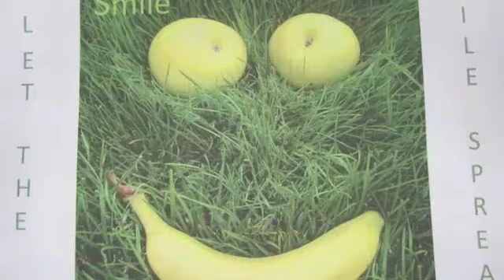Fruit Smile Ad